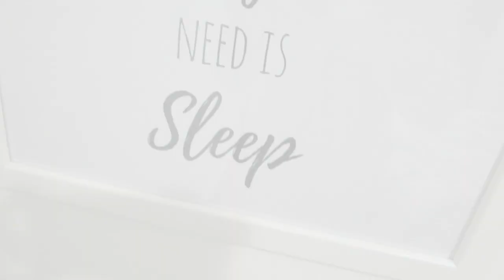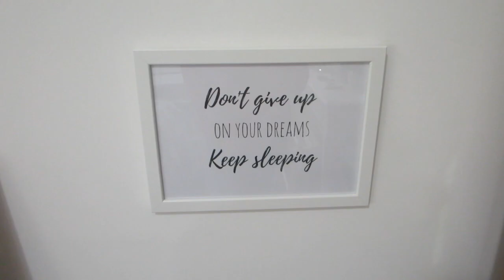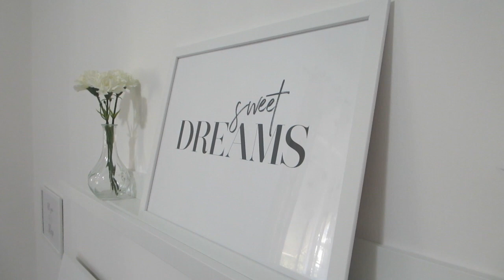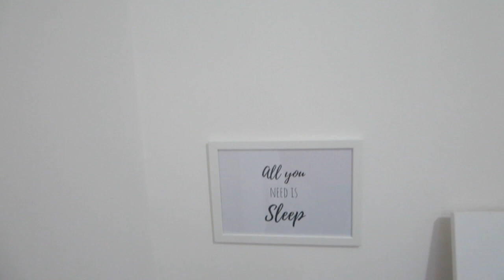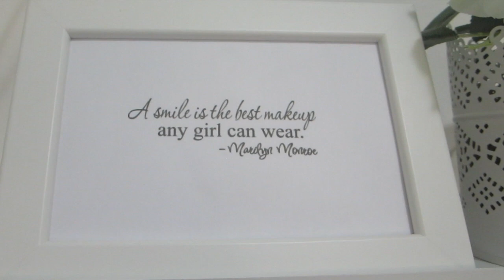Bedroom Tour | Room Tour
Per non perderti i miei video attiva le notifiche cliccando sulla campanella  🔔 e seguimi sui social:

Prodotti Ikea mostrati:
✒ Mensola MOSSLANDA
✒ Vaso VILJESTARK
✒ Fiori bianchi SMYCKA
✒ Puff contenitore BOSNÄS
✒ Sedia TERJE

Questo prodotto mi è stato offerto da Banggood

✒ Toeletta Makeup